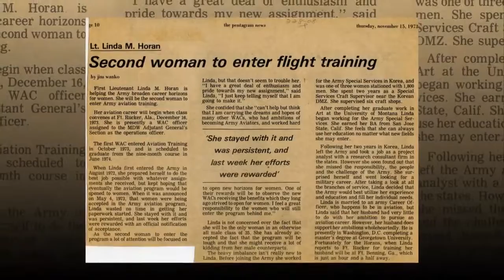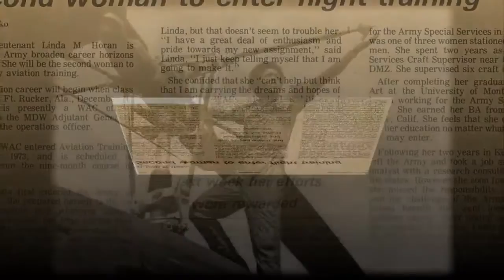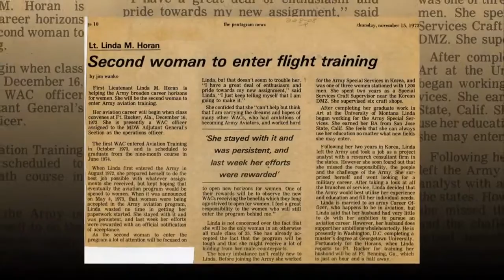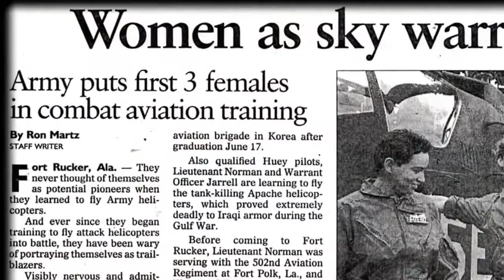AFRICAN-AMERICAN DON'T LOOK LIKE AFRICANS